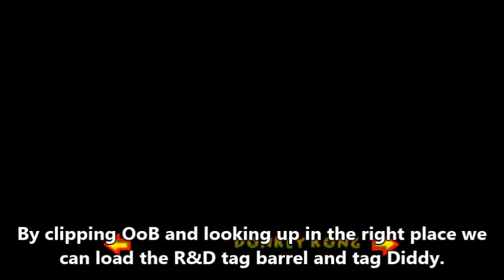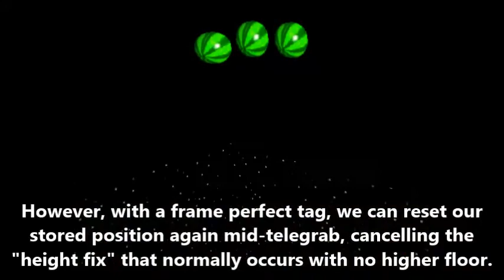Frantic Factory: Diddy's Testing/Storage GBs and Medal - 0xA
Two more GBs that had crazier strategies, but I found more optimal ways to do them. Still pretty interesting stuff though.

Every video on this channel assumes you've already completed some relevant subset of previous videos. Notably, every video will assume A is held from either starting the file or the previous press. Unless otherwise noted, the A button will -NEVER BE LET GO- during this run except immediately preceding another A press. This is because a held A button allows a lot of useful things such as buying moves, more potent dismounting, autojumping, faster swimming, rocketbarrel, and more. I will not be using the "0.5 A" notation because it does not add anything meaningful - as long as it takes an A press to start a file you can always have A held before a section.

The first tab shows progress for this channel. The second shows overall progress, most of which has no videos.

Some tricks used here:

Lag boosting / Lag clipping: DK64 runs at a low FPS sometimes. To keep the game as smooth as possible, the developers sped up movement per frame when the frame rate drops to compensate. By maximizing lag (often through orange explosions), we can abuse this. Since Y-speed (height dimension) is unaffeced by lag, but XZ-speed is, increasing lag allows for further jumps. Also, the increased speed from lag can allow wall clips in any sufficiently laggable area.

Phasewalking: With an angle in the (140, 180) degree range (lower bound varies), leaving first person will give you the ability to pass through objects. Normally this ability is lost in 2 frames, but by continuously modifying the moving state by having a neutral stick every other frame we can walk forward with this ability. If done underwater, no special stick movement is needed; this variation is called "Swim Through Walls".

Tag Barrel Storage: There are numerous ways to active this glitch, but by far the most relevant is leaving crouch position just before entering a tag barrel. After doing this you can move with the tag barrel options still up. This allows you to tag Kongs from further away, but also many, many follow-up glitches - at least 12 will be used in low A! Some other critical features of TBS include stopping "stored position" from regularly updating, canceling moves while preserving their states, allowing wrong Kong interactions, and locking the camera to prevent loading.

Telegrab: Ledge climbs used stored positions to figure out where to send the Kong. Normally you move up equal to the difference in Y values between your stored position and the ledge. By desynching the stored position with TBS, this can be exploited to go rocketing upwards. There is a correction effect that undoes this height gain, but it is bypassed if there is a floor above the grab point or (as we see in this video) with a frame perfect tag.